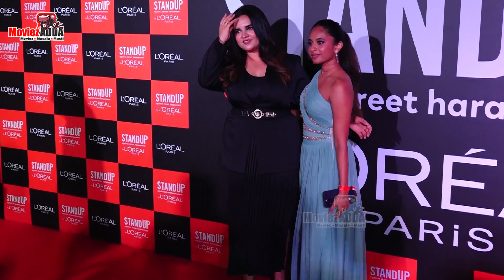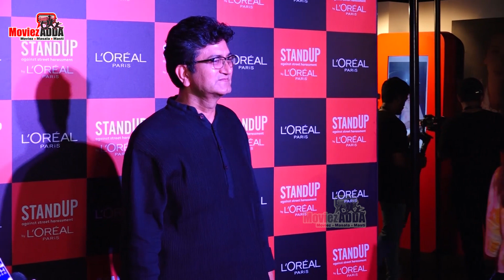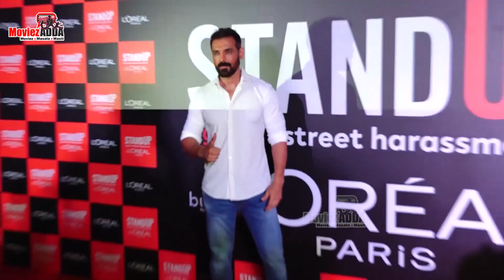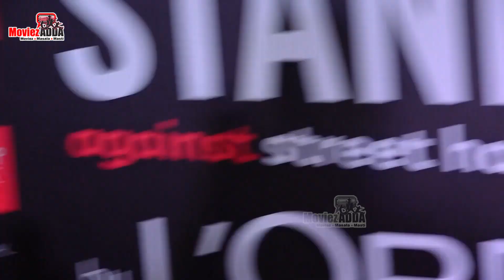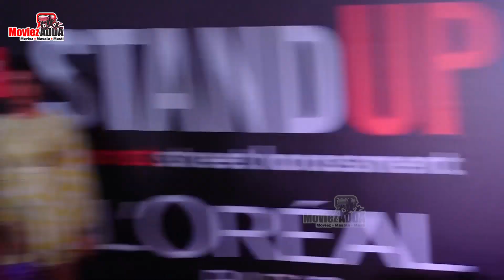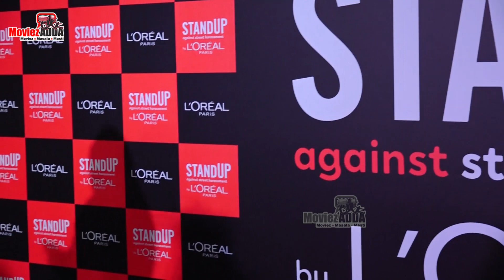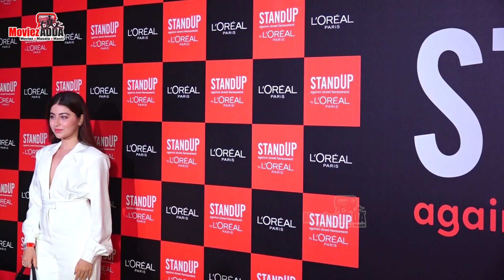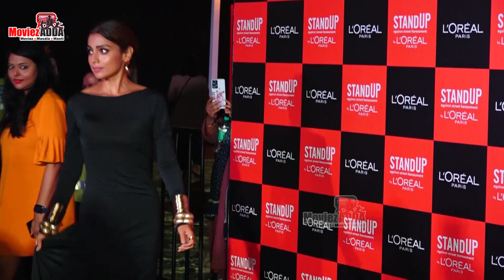Aishwarya Rai, Tejasswi Prakash, John Abraham, Jannat & Others At L’OREAL STAND UP Against Street Ha